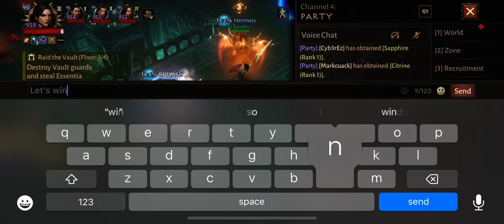Diablo Immortal: Savoc Clan Vault Offense: [RP FLASH]